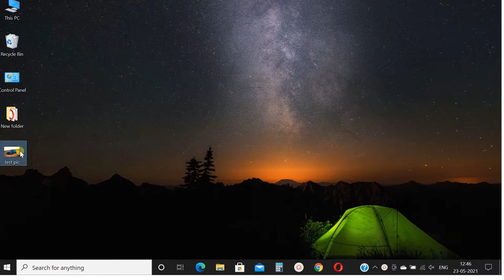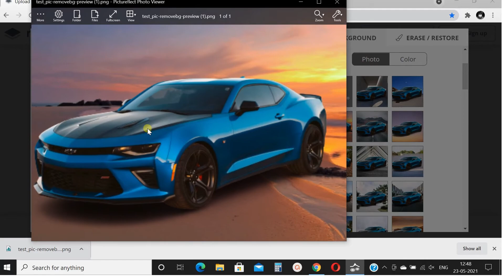How to remove background in photo || Step by step || Online || Free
In this video we have shown how to remove background of an image, and also how to change background of an image online for free.